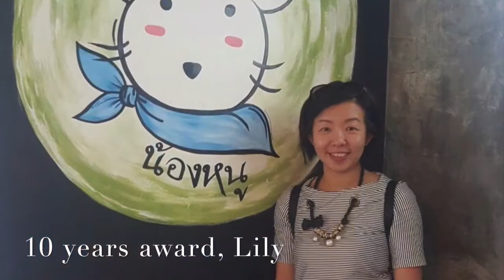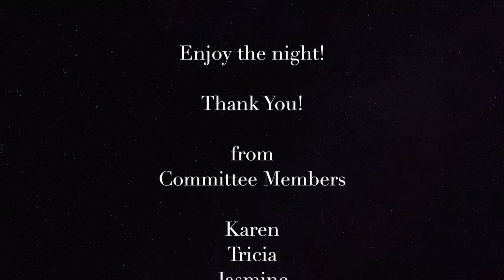AAIPL 15 Years Journey